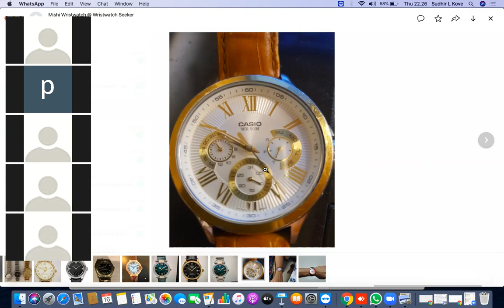Wristwatch analysis and Therapy Secetes Revealed By Studetns || Wristwatch Analysis Webinar